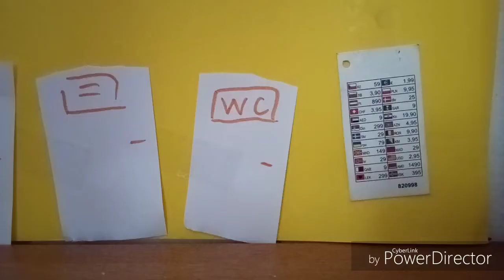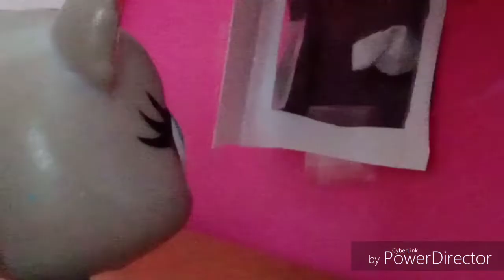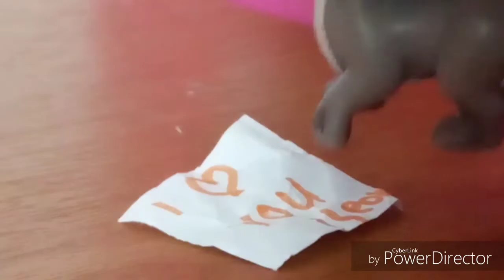LPS Aliens s1 ep 7 (poruke i istine)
Napokon